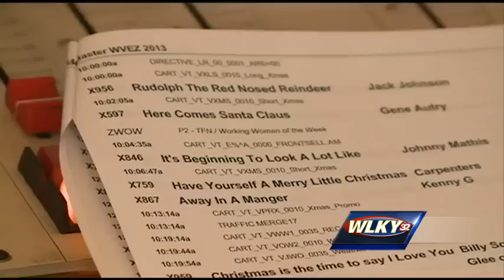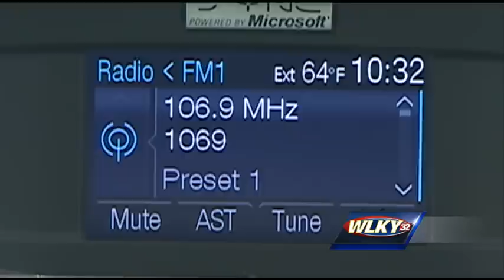Radio station in holiday spirit early with nonstop Christmas music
A local radio station has been playing nonstop Christmas music since Nov. 1.